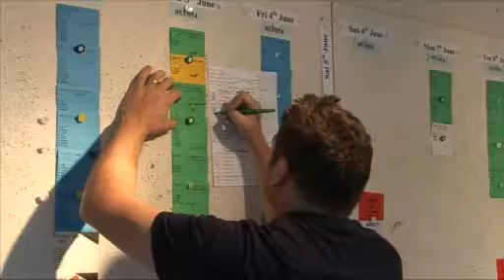The Bill - Behind-the-scenes - Part 1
It's the sunset period for The Bill. Tim Key, the show's series producer, wanted to give you an inside view of the production during the preparation for the final episode.

Paul Wrobleski, who usually is one of the show's directors, has taken up Tim's quest, and with a trusty camera, stuck his lens in places it's never been before!

Hope you enjoy this special behind the scenes video, with lots more to follow.